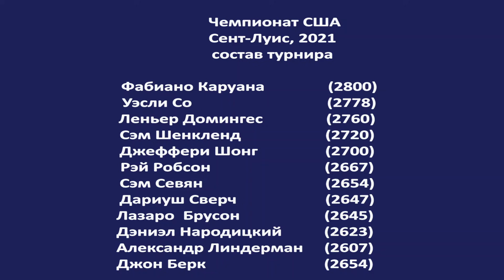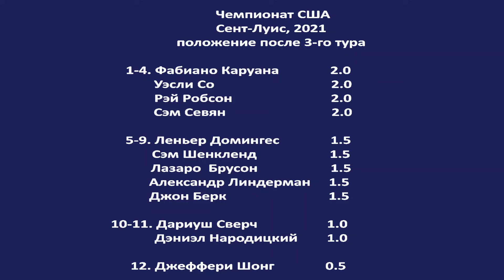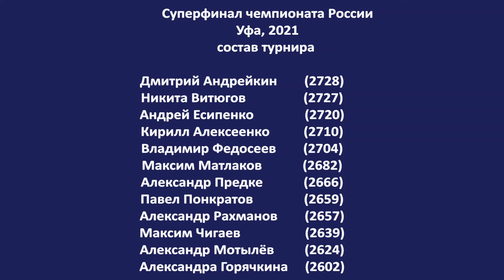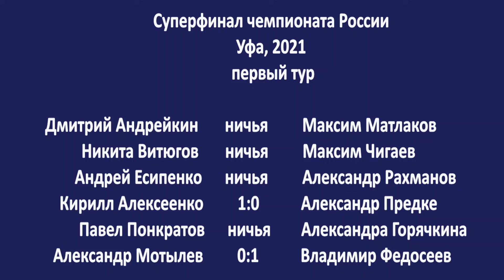Идея - перехитрить соперника! Уфа, Суперфинал чемпионат России. Сент-Луис, Чемпионат США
Призовой фонд открытого Суперфинала – 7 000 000 рублей. Призовой фонд мужского Чемпионат США -  $194.000

   Домингес - Каруана, Понкратов - Горячкина, Мотылёв - Федосеев, Алексеенко - Предке.

Рассказывает заслуженный тренер России, гроссмейстер Сергей Макарычев.            Не забудьте включить колокольчик!      Помощь каналу ЮMoney
   Фото с официального сайта